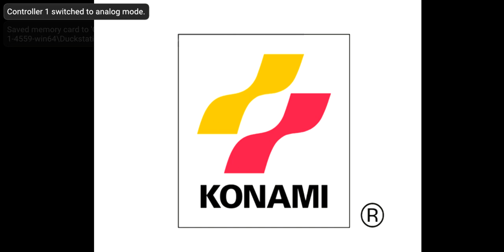Woody Woodpecker Racing USA